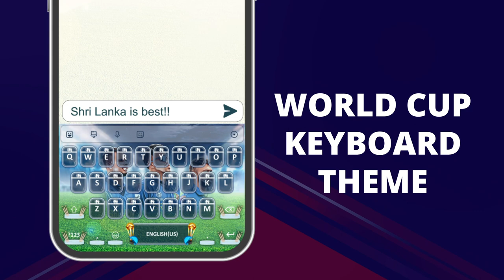Support your team by using the World Cup-themed keyboard